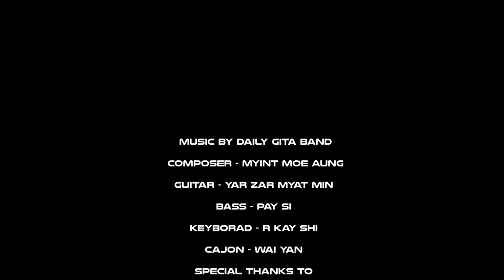ကျော်ထက်ဇော် - ဒေါင်းယာဉ်ပျံမှာရေးတဲ့စာ (Cover)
Song - Daung Yin Pyan Mhar Yay Tae Sar (Cover) (ဒေါင်းယာဉ်ပျံမှာရေးတဲ့စာ (Cover))
Artist - Kyaw Htet Zaw (ကျော်ထက်ဇော်)
Composer - Myint Moe Aung (မြင့်မိုးအောင်)
Band - Daily Gita